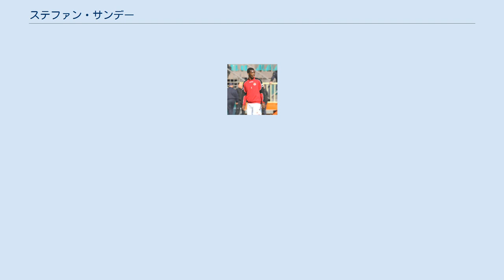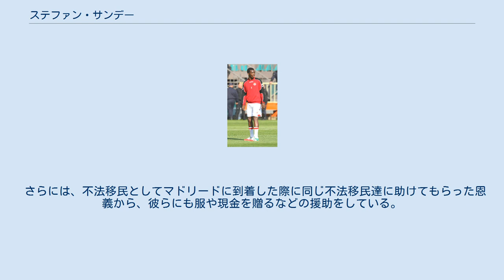ステファン・サンデー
ポリ・エヒドの選手
ブネイ・サフニンFCの選手
レアル・ソルトレイクの選手
サニー（Sunny）ことステファン・オバヤン・サンデー（Stephen Obayan Sunday, 1988年9月17日 - ）はナイジェリアのサッカー選手。
ナイジェリア・ラゴス出身。
パフォスFC所属。
 ナイジェリアのサッカークラブであるFCエベデイでそのキャリアをスタートさせる。
 2003年、仲介人に騙され所属チームの当てが無いままベルギー、フランスと渡り歩きスペインに到着、不法移民となる。
04年夏、移民チームの一員として、ラージョ・バジェカーノ・フベニールとの練習試合に出場。
その試合を見ていた代理人に声を掛けられ、ポリ・エヒドのテストを受ける。
見事合格し、5年契約を結んだ。
1年目からトップチームの試合にも出場し、前後して正式な移民となっている。
 ポリ・エヒドでの活躍に対してマンチェスター・ユナイテッドFC、リヴァプールFC、SSCナポリ、レアル・マドリード、レアル・ベティス、デポルティボ・ラ・コルーニャ、バレンシアCF、セルタ・デ・ビーゴといった欧州のクラブが注目したが、最終的にバレンシアを選び、2007年8月に移籍金180万ユーロでバレンシアに加入した。
「バレンシアの一員となれたのは、これまでのサッカー人生で最高の思い出」と語っている。
2008-09シーズンはCAオサスナへ、2009-10シーズンはレアル・ベティスへレンタル移籍した。
 2011年1月19日、CDヌマンシアにレンタル移籍した。
 2013年7月30日、ブネイ・サフニンFCに移籍した。
 2014年1月3日、PFC CSKAソフィアに移籍した。
 2015年、アランヤスポルに移籍した。
 2016年1月21日、レアル・ソルトレイクに移籍した。
 2007年2月、スペイン国籍を取得。
ナイジェリア出身の移民としてナイジェリア代表とスペイン代表のどちらでもプレーすることが可能であるが、UEFA U-19欧州選手権2006にはU-19スペイン代表として、U-20ワールドカップにはU-20スペイン代表として参加している。
 2010年9月、アフリカネイションズカップ2012予選のギニア代表戦でナイジェリア代表から初招集を受け、初出場した。
 家族はナイジェリアで貧しく農業を営んでおり、ポリ・エヒドでの初任給は全額家族に送金した。
現在も給料の半分を家族へ仕送りしている。
また、同国で困窮にあえぐ人々に服などを贈って援助している。
 さらには、不法移民としてマドリードに到着した際に同じ不法移民達に助けてもらった恩義から、彼らにも服や現金を贈るなどの援助をしている。
したがって、彼の預金口座は常に残高0である。